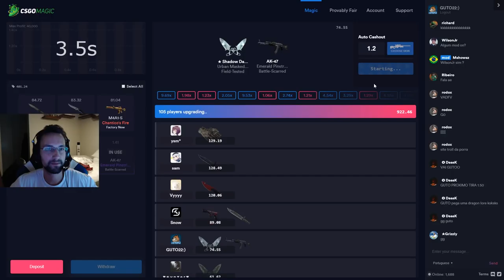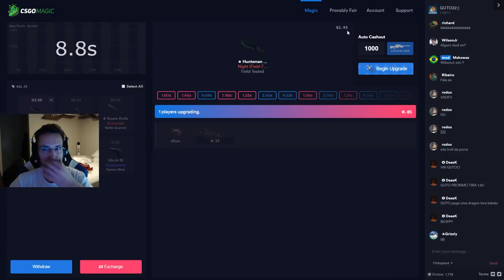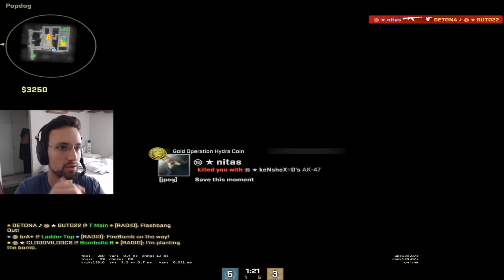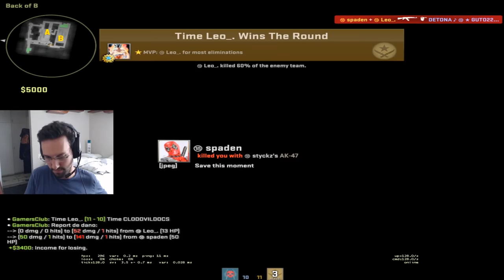A MÃE LIGOU NO MEIO DO 1X1 | DETONA GUTO22